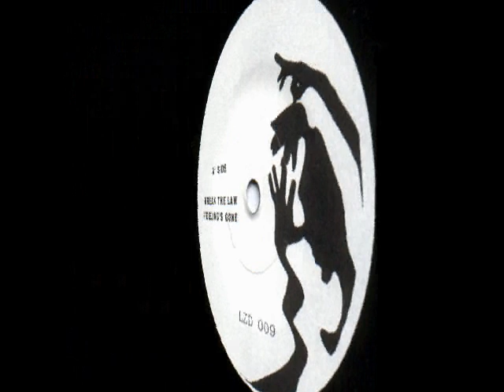MIDDLE FINGERS - Peace Of Mind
ΔΙΣΚΟΣ Middle Fingers (1994)
Οι Middle Fingers ξεκίνησαν την πορεία τους το 1990 και έμειναν ενεργοί έως και το 1996 ενώ επανήλθαν το 2003 μέχρι και τις 16/07/2011 που έδωσαν το τελευταίο τους live. Ο ήχος του γκρουπ συνδύαζε με επιτυχία την αγάπη τους για το punk, με garage και indie rock πινελιές και αποτυπώθηκε σε ένα single E.P. το 1994 από την Lazy Dog αλλά και με την συμμετοχή τους σε συλλογές της εποχής (The Thing, Greek Punks Not Dead). Μετά από την εύρεση του master από το demo "Life is a shit" του 1996 με 9 tracks, αποφασίστηκε να κυκλοφορήσει σε βινύλιο το σύνολο του ακυκλοφόρητου υλικού των Middle Fingers, το οποίο περιλαμβάνει 5 tracks από το ακυκλοφόρητο "God is a man" E.P. του 2003 και 3 tracks από τις πρόβες για την ηχογράφηση του E.P. Ως bonus στον δίσκο περιλαμβάνεται cd με 22 ζωντανά ακυκλοφόρητα tracks της μπάντας από το live του 1995 στην Ιταλία, δηλαδή μια ολοκληρωμένη παρουσίαση του συνόλου του ηχογραφημένου έργου των Middle Fingers.